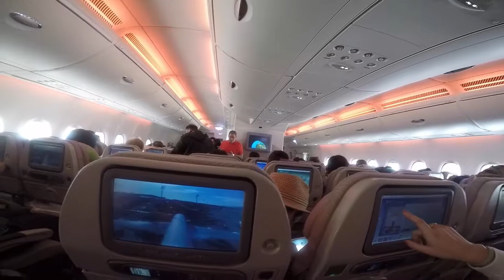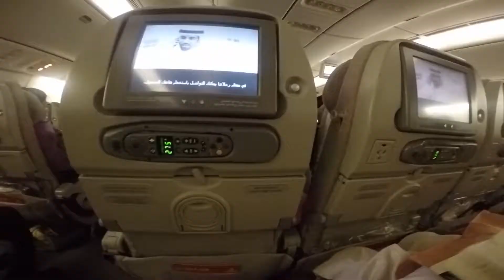spain - manila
Emirates Airlines A380